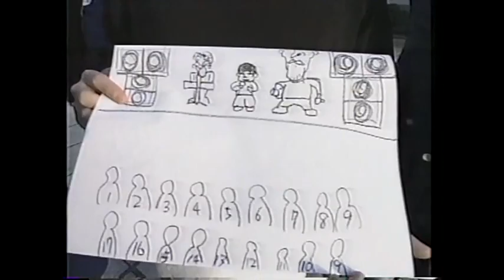電気グルーヴ - TOMATO FARM Live №2(91年頃)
TVK「TOMATO FARM」より
※音が小さくて申し訳ありません。是非大きめの音量でご覧下さい。

【曲目】
①オールスター家族対抗蛇合戦
②N.O.